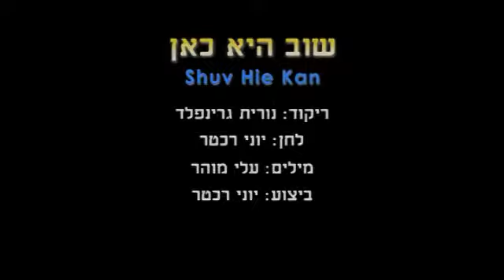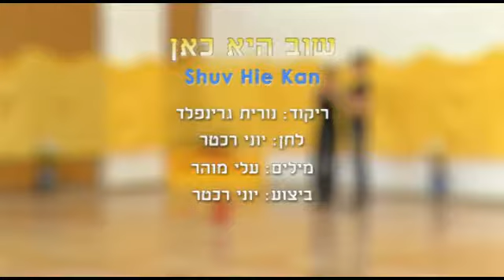Shuv Hie Kan - Dance | שוב היא כאן - ריקוד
שם הריקוד: שוב היא כאן
שנת חיבור: 2012
צורה: זוגות
כוריאוגרפים: נורית גרינפלד
מבצעים: רכטר יוני
מלחינים: רכטר יוני
תמלילנים: מוהר עלי
חברות: הד ארצי

Dance Name: Shuv Hie Kan
Creation Year: 2012
Shape: Couples
Choreographers: Nurit Grinfeld
Performers: Rechter Yoni
Composers: Rechter Yoni
Lyricists: Mohar Ali
Companies: hed Artzi